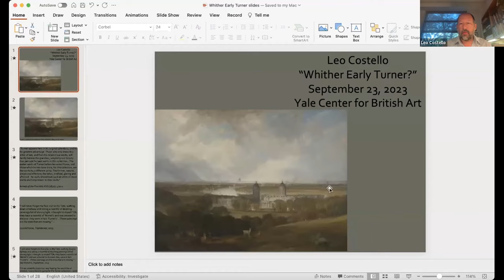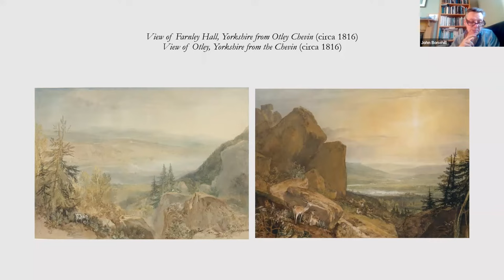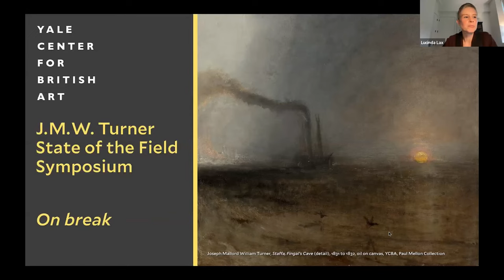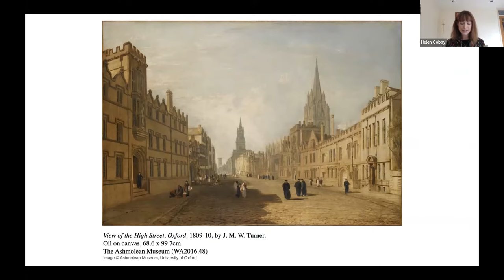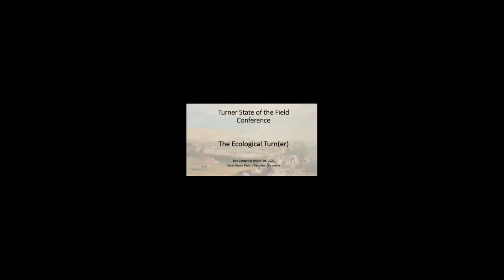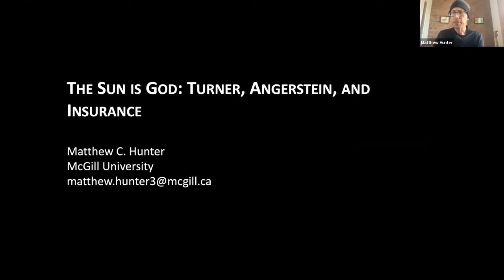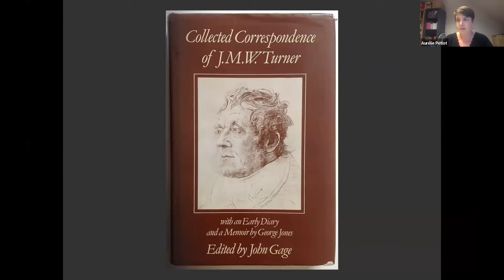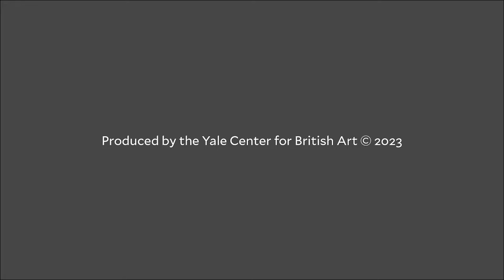J. M. W. Turner | State of the Field Symposium (Day 2)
This two-day symposium considers the state and meaning of scholarship on J. M. W. Turner (1775–1851), one of Britain’s most celebrated artists. Thinking through the extensive Turner historiography, this symposium explores some of the key ideas, underlying assumptions, and future directions of research. Panelists consider the place of their research within the broader field of British studies.

This program was held online on Saturday, September 23, 2023.

Panel 3: Early Turner
Chair: Martin Myrone, Paul Mellon Centre

Panel 4: Curating Turner
Chair: Lucinda Lax, Yale Center for British Art

Panel 5: Varied Approaches: Language, Economy, and Ecology
Chair: Tim Barringer, Yale University
11:25 am–12:45 pm